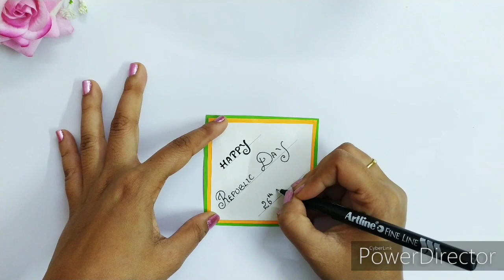Republic day greeting card/handmade greeting card for republic day/26 January greeting cards/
Hii friends ♥️

It’s 26th January , The historical day to remember our national heroes & freedom fighters, Who suffered to give us a republic nation 🇮🇳
                    🇮🇳  Happy 26th January,

I have made this Tri colour greeting card...
Let's have a friendly friendship together...